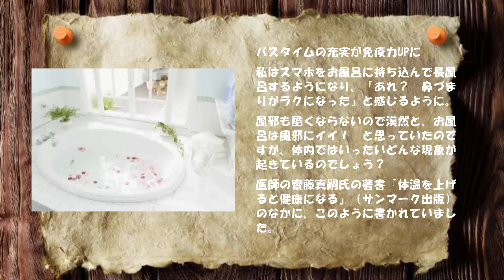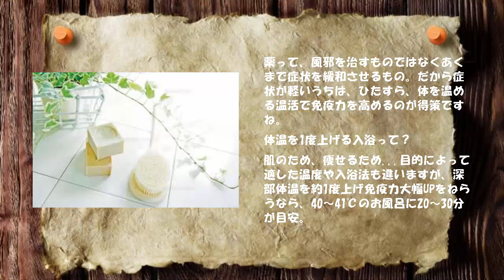充実したバスタイムで、免疫力を500％アップ！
「風邪はひき始めが肝心！」だから、先手を打って風邪薬を飲んだのにどんどん悪化。こんな経験ありませんか？

結局は免疫力の問題だからどうしようもない...と思いがちですが、免疫力って、思っているよりも大幅UPが可能なんです。

バスタイムの充実が免疫力UPに

私はスマホをお風呂に持ち込んで長風呂するようになり、「あれ？　鼻づまりがラクになった」と感じるように。

風邪も酷くならないので漠然と、お風呂は風邪にイイ！　と思っていたのですが、体内ではいったいどんな現象が起きているのでしょう？

医師の齋藤真嗣氏の著書『体温を上げると健康になる』（サンマーク出版）のなかに、このように書かれていました。

    「体温が1度下がると免疫力は30％低下し、逆に体温が1度上がると免疫力は500％～600％もアップします。（中略）風邪のひきはじめにお風呂に入ることは、免疫システムがウィルスと戦いやすい環境を外から整えてあげることになるので、風邪が早く治るというわけです」

まさか体温1度上げるだけで500％なんてびっくり。

薬って、風邪を治すものではなくあくまで症状を緩和させるもの。だから症状が軽いうちは、ひたすら、体を温める温活で免疫力を高めるのが得策ですね。

体温を1度上げる入浴って？

肌のため、痩せるため...目的によって適した温度や入浴法も違いますが、深部体温を約1度上げ免疫力大幅UPをねらうなら、40～41℃のお風呂に20～30分が目安。

夏はシャワーで済ませがちですが、一時的でも免疫力が5倍になるなら、風邪の撃退だけでなく、習慣にすれば予防にも大きな意味がありそう。

風邪かな？　と思ったらまず薬！　ではなく、本や防水ケース入りスマホを持ち込んで、ゆったりバスタイムを充実させましょう。